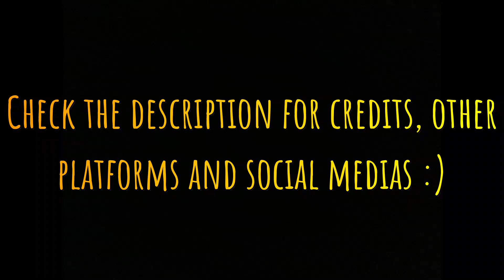Minecraft | OneBlock SkyBlock w/Quackshire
I’m sorry the video is kinda late but I had a lot going on this week and…yknow…procrastination lmao.

Quackshire’s recording of the video (No link/Not on YouTube)

Editing:
Me!